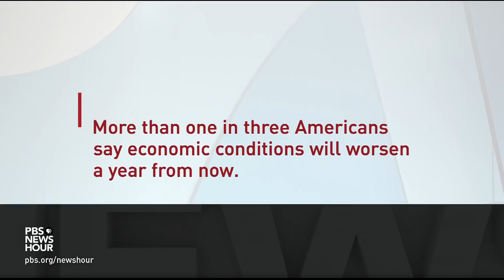Brooks and Capehart on Democratic infighting, raising debt ceiling, border crisis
New York Times columnist David Brooks and Washington Post columnist Jonathan Capehart join Judy Woodruff to discuss the week in politics, including the divide among Democrats over the $3.5 trillion spending bill, the looming debt ceiling deadline, and the Biden administration’s response to the Haitian migrant issue on the southern border.